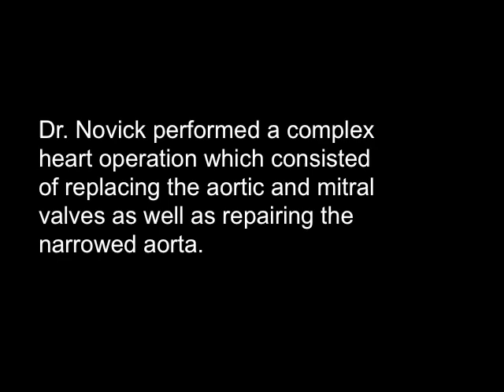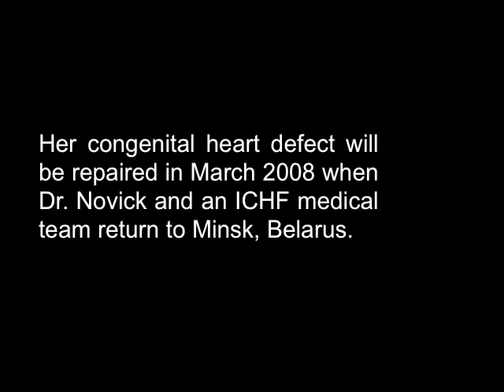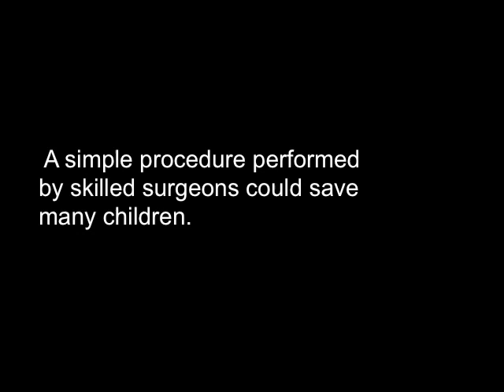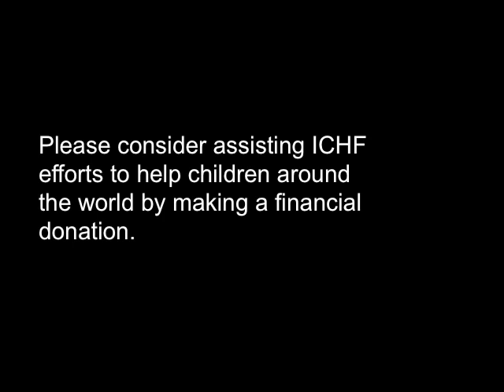Rhythm of Life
A video I made for the International Children's Heart Foundation. Music and video by Chris Leyland